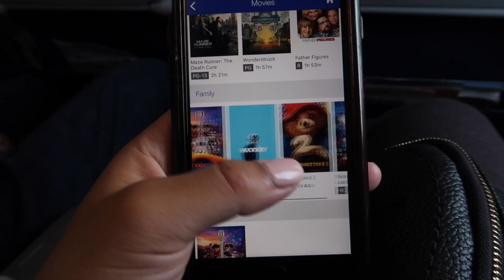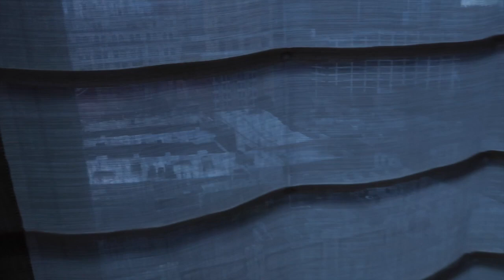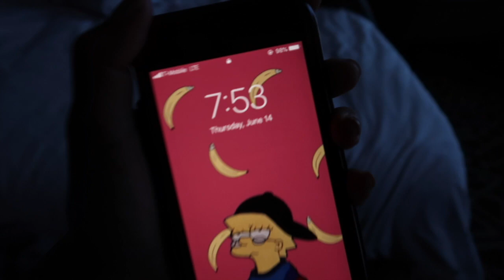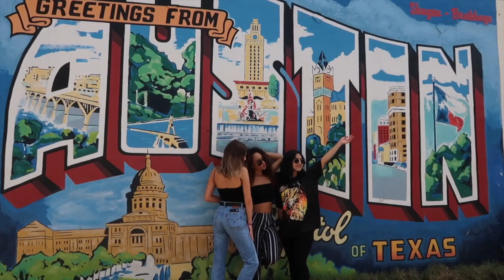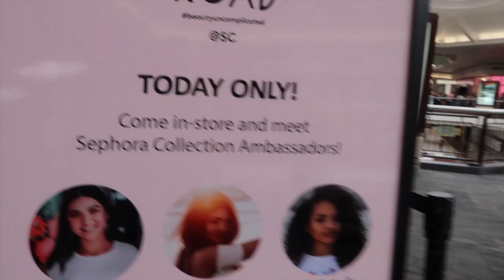TEXAS MEET + GREET! | Faye Claire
♡Open This For More Faye♡
HUGE thank you to Sephora Collection for partnering with me on this video. I loved meeting you all and can’t wait to have more meet + greets in the future.

USE CODE: "JMGAK" FOR $5 CREDIT WHEN YOU SIGN UP

ABOUT ME:
My name : Faye or Faye Claire (which ever you prefer)

Age:  19

FTC: This video is sponsored, all opinions stated are honest and my own. Any music I use are not intended for copyright & I do not own them.